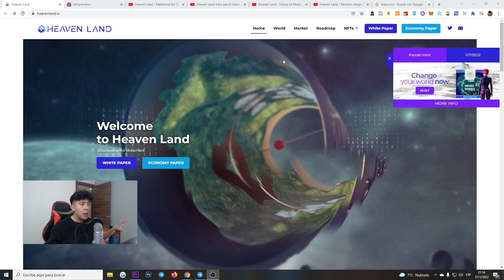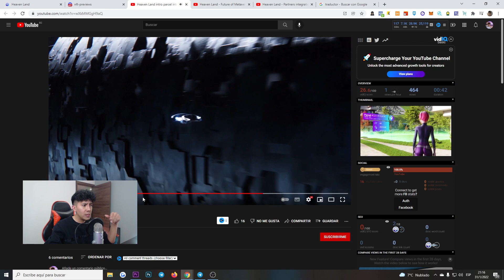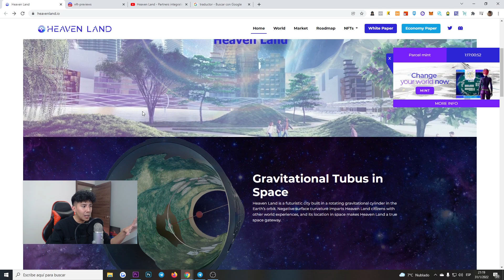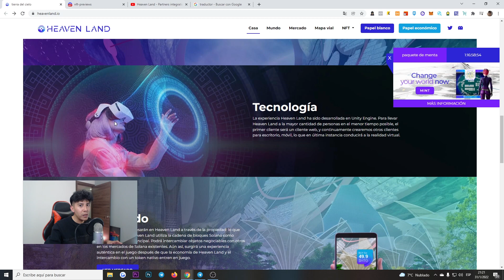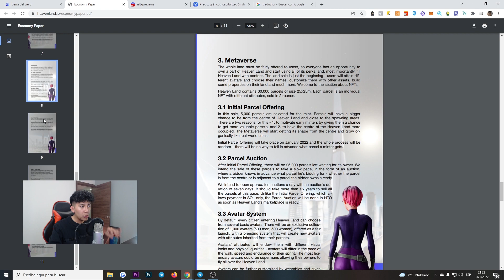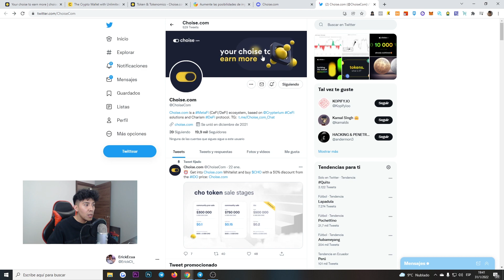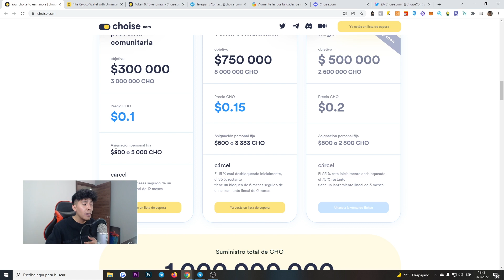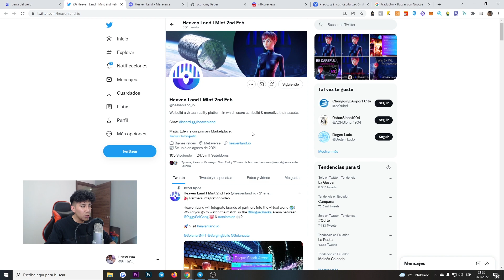ESTE NFT VA A EXPLOTAR! (Mucho Potencial) OPORTUNIDAD! Mejor NFT Para 2022 METAVERSO BARATO